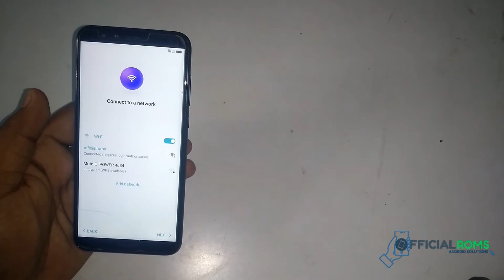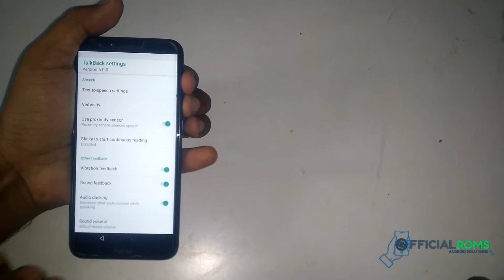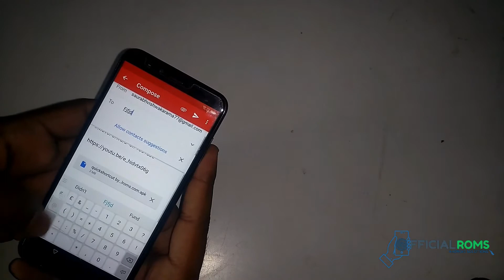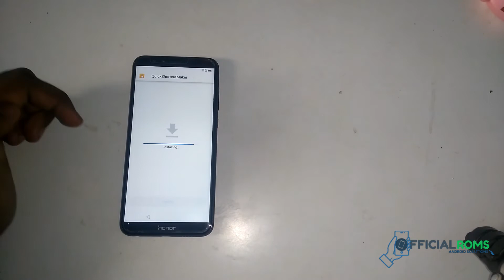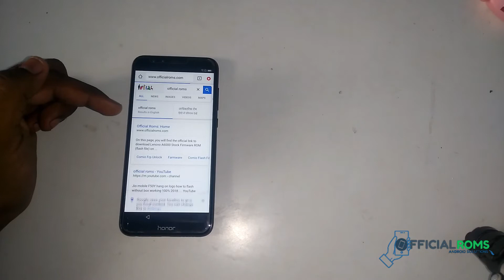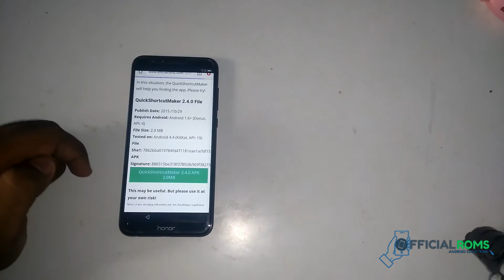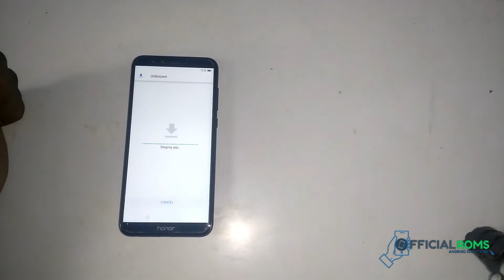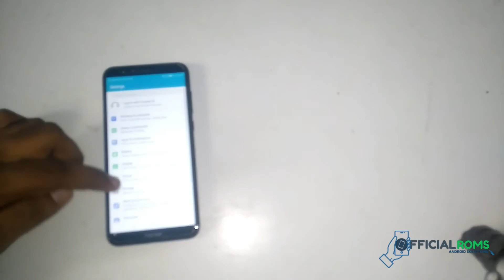Honor 9 lite nougat 7.0 frp unlock without PC working 100% 2018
he we are back with a new Google Account Bypass Guide for HUAWEI Phones. This Unlock FRP or Bypass FRP Locked works perfect with “HUAWEI Mate 8, Honor 8, P9, or P9 Lite” Phone.

We are working to solve many Google Account locked issues, many users contacted us to ask for their FRP Remove solution for HUWAEI Honor 8, Mate 8, P9 Lite, P9 Plus and many other Devices.

What’s the real Story?

So, We decided to make a “100% Free Unlock FRP Method” to help those users having problems like: Forget Google Accountor Gmail ID and Password.